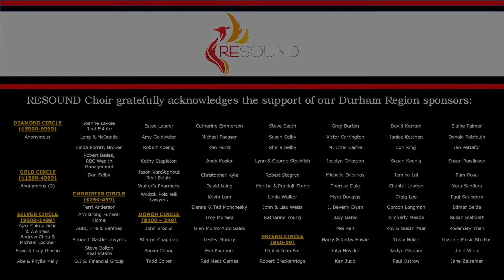The Lamb - Adolphus Hailstork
RESOUND Choir, under conductor Thomas Burton, performs "The Lamb" by composer Adolphus Hailstork and lyrics by William Blake, at their virtual concert, "Sing, My Child" in December 2021.

Audio and video engineering by Andrew Jin-kyo Chung.

Our thanks to the Ontario Trillium Foundation and Ontario Arts Council for their support.